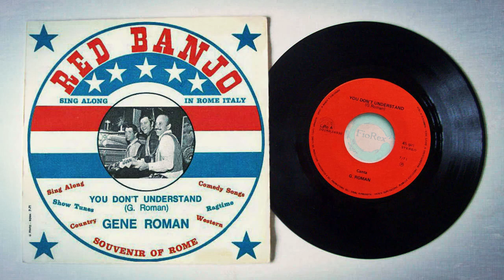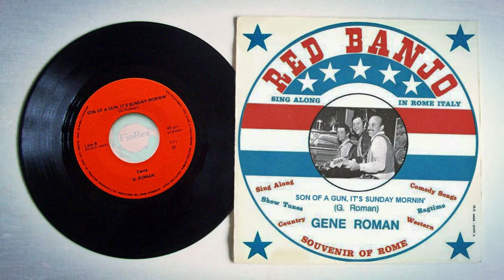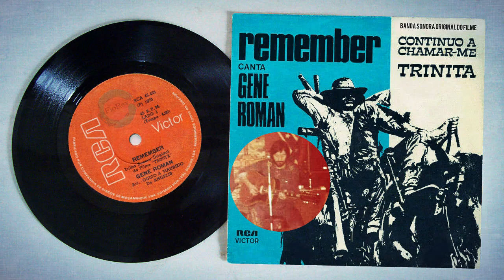Gene Roman - Tribute Medley (by FioRex)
In this playlist the full versions of all the songs and a biography of Gene Roman:

...Essendo nato il 24 marzo del '41, se fosse ancora fra noi oggi compirebbe 80 anni. Purtroppo è mancato non ancora 36enne all'alba del 12 febbraio 1977 in circostanze davvero sfortunate, soffocato dal fumo di un incendio divampato nel suo appartamento romano. In questi ultimi due anni e mezzo è stato al centro delle mie ricerche (complicatissime!) per ricostruirne la storia e ridargli un'identità che in rete gli era stata tolta da uno sciagurato errore (ora finalmente corretto) partito dall'"Enciclopedia libera" circa 10 anni fa e riportato in seguito "a cascata" da molti altri siti e blog, presentando il suo nome come uno pseudonimo di un'esordiente Patrizio Sandrelli. La totale assenza di foto e informazioni su di lui in rete ha fatto il resto. Ma la mia non è stata certo una crociata contro l'incolpevole Sandrelli (che, anzi, ho sempre apprezzato), ma una semplice questione di giustizia. Non essendo la stessa persona, a ciascuno il suo.
Per chi volesse saperne di più su Gene Roman (Roman Eugene Suchy il nome per esteso) e ascoltare per intero le canzoni di questo medley, sul canale c'è anche una playlist a lui dedicata, con le sue incisioni e una ricostruzione a larghe linee della sua biografia:

...Per questioni di spazio e di "privacy", ho dovuto omettere alcuni particolari ed aneddoti raccolti a suo riguardo, ma essendomi ormai affezionato al personaggio ho deciso di dedicargli questo tributo assemblando un medley con le sue incisioni certe, che al momento sono 7 e stanno già tutte sul canale. Potrebbe esistere almeno un ulteriore 45 giri del suo periodo "italiano" ('70/'77, gli anni in cui stabilitosi a Roma si esibiva regolarmente al "Red Banjo", locale della capitale a gestione americana dove la musica "live" era di casa) con due sue composizioni ("Walkin'" e "Bad livin'", regolarmente depositate in Siae), ma al momento non ci sono conferme riguardo ad un'effettiva pubblicazione su disco. Sembrerebbe invece che, oltre al suo primo 45 giri del 1963, non abbia altre incisioni all'attivo negli USA.
Se ci saranno altre scoperte ci torneremo di certo...

Questo medley non ufficiale, da me realizzato include:

0:00 Trinity stand tall (1971, con Guido e Maurizio De Angelis)
1:29 You don't understand (1971, promo)
2:59 Sad sad love (1963, con i Tennesseans)
4:17 Don't lose control (1972, con Guido e Maurizio De Angelis)
5:29 Son of a gun, it's Sunday mornin' (1971, promo)
6:48 Remember (1971, con Guido e Maurizio De Angelis)
8:35 Lovie Dovie (1963, con i Tennesseans)
9:37 Trinity stand tall (finale)